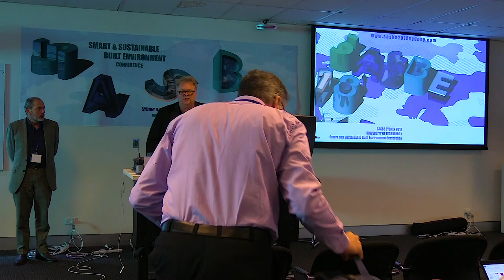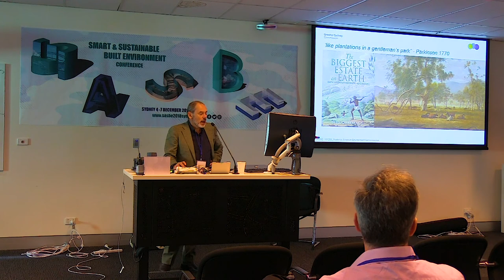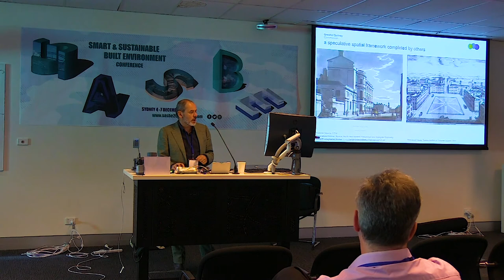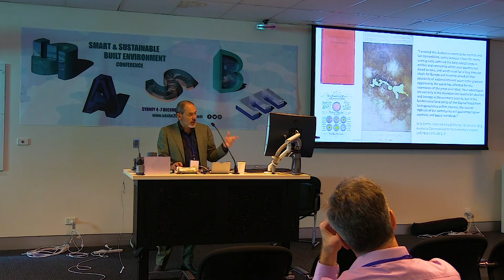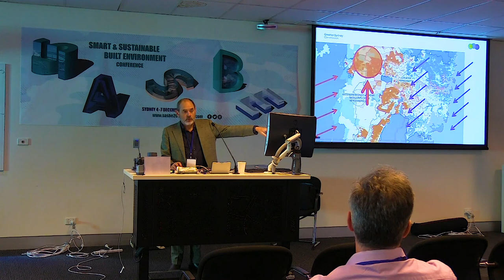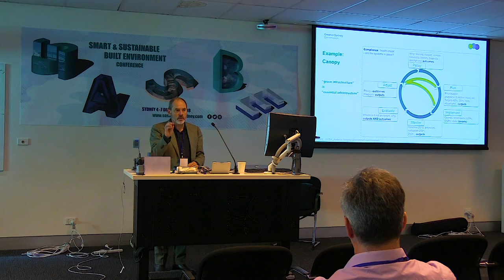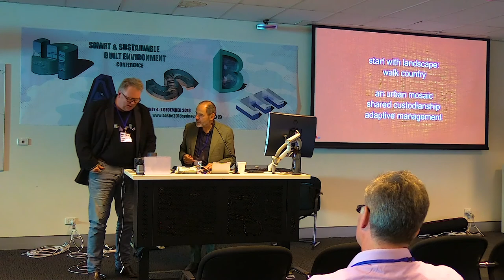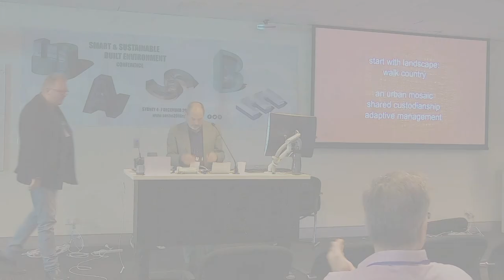'Walking country: landscape and walkability as the basis for urbanity' by Roderick Simpson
SASBE 2018 Sydney Keynote Presentation by Roderick Simpson.

Synopsis

Roderick Simpson, the inaugural Environment Commissioner of the Greater Sydney Commission, will present on how and why starting with a consideration of landscape is both a necessity and an aspiration for the remaking, improvement and planning of cities.
‘Starting with landscape’ through an ethos of ‘caring for country’, consideration of the ‘blue and green grids’ and prioritising walkability is a true challenge for Western Sydney. Treating the West as an ‘urban lab’ to develop new and improved planning processes will also inform the remaking and improvement of the existing city.

Bio

Roderick is an architect and urban designer, an Adjunct Professor in the Faculty of Design Architecture and Building at UTS after directing the masters of Urbanism and Urban Design Programs at the University of Sydney.
He has been an advocate of sustainable development since first winning equal first place in the international design competition for the Olympic Village for the 2000 games, and first place in a national housing design competition on behalf of Greenpeace in the early 1990s. Rod is a Member of the Australian Institute of Architects, Australian Institute of Landscape Architects and the Planning Institute of Australia and a Trustee of Sydney Living Museums.